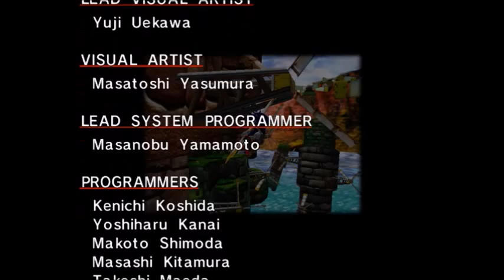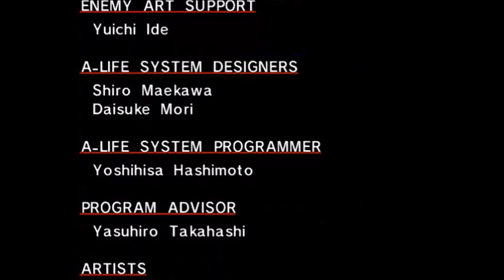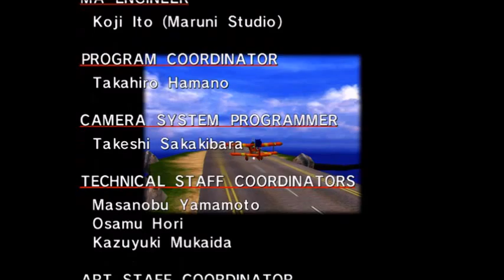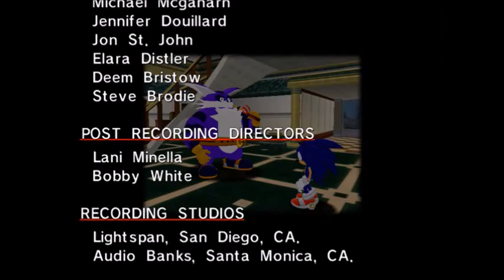Lets Play Sonic Adventure Part 7 Sonic Story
Lets take care of Eggman